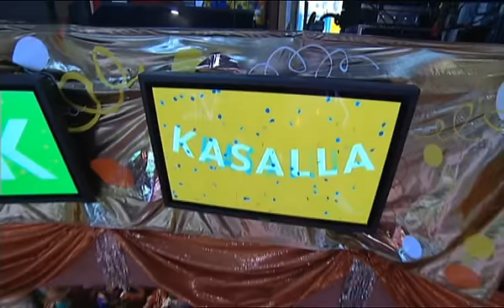Kasalla - Stadt met K 2015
Auftritt bei der Weiberfastnacht in den Arkaden

Hallo, Morje, jode Daach
Woröm luurt ihr mich esu aan
Vielleich hann ich se ni mieh all
doch wo ich her kumm es dat normal

Ich ben e bessche sonderbar
e janz besonder Exemplar
Doch ich ben einer vun einer Million
E Kind vum Rhing un ne Sohn vum Dom

Un fröch mich einer „Wo küss Du dann her?“
Dann saach ich, ich kumm us däm Dorf öm dä Dom röm
Wie schwaads Du dann, sach, wo küss Du dann her?“
Schweres ELL und ES CEH HA

Ich kumm us dä Stadt met K!
Schalalalala, Schalalala ...

Ming Mamm es die Stadt met K
Sie is laut, drink vill un schwaad
Off zo schnell äwwer nie jraaduss
Sie is kein Modell äwwer süht jot us

Hey Mamm, mier sinn schwer in Love
Ding Kapell, dinge Fluss, ding Sproch
Karneval et janze Johr
Rock 'n' Roll un Uff Tata

Ich kumm nit us Amerika

Schalalalala, Schalalala ...
Us dä Stadt met K!
Schalalalala, Schalalala ...
Schalalalala, Schalalala ...

Un Drissejal watt Du he verlore häss
off De zojetrocke oder he jebore bess
Du bes einer vun einer Million
E Kind vum Rhing un e Sohn vum Dom

Weil uns Mamm einfach jeder adopteet
Der he opwääs oder he si Hätz verleet
Du bes Willkumme in de Stadt met K
Hätzlich Willkumme in dä Stadt met K

Schalalalala, Schalalala ...
Stadt met K
Schalalalala, Schalalala ...
Stadt met K
Schalalalala, Schalalala ...
Us de Stadt met K

Schalalalala, Schalalala ...